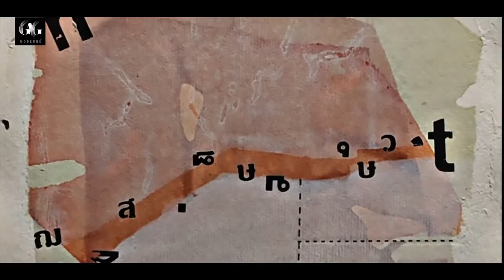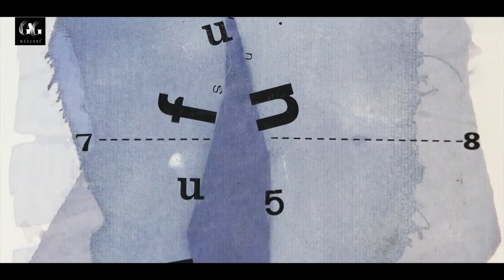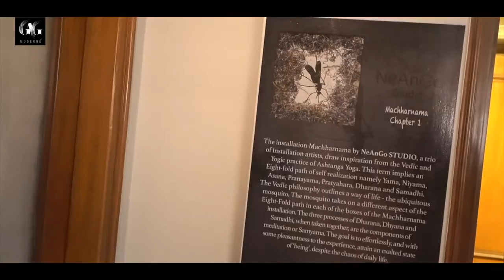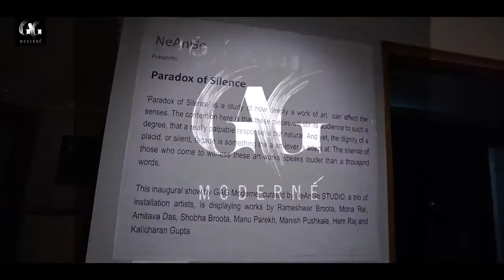Artux Society at GAG Moderne Art gallery presents PARADOX OF SILENCE ART EXHIBITION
"PARADOX OF SILENCE “ is a study of how deeply a work of art can affect the viewer and the contention here is that these pieces will stir its audience to such a degree, that a really palpable response is but natural. And yet, the dignity of a placid, or silent, façade is something the art-lover is adept at. The silence of those who come to witness these artworks speaks louder than a thousand words and hence the title – ‘Paradox of Silence’.

This inaugural show by GAG Moderne is displaying works by Rameshwar Broota, Mona Rai, Amitava Das, Shobha Broota, Manu Parekh, Manish Pushkale, Hem Raj, Neha Talwar, Kalicharan Gupta, Gopal Mehan and Anirudh Tripathi. These abstract compositions have one thing in common – their simplicity in speaking to the lover of art. Layered and richly textured, the viewer is bound to have his or her own take on the subject. And yet, their soul-stirring quality is hard to miss.

Other than displaying the exquisite visual treats in form of paintings, the show also has an intense installation -“Machharnama - Chapter 1” put up by the NeAngo Studio, which consists of artists, the likes of Neha Talwar, Anirudh Tripathi, and Gopal Mehan.